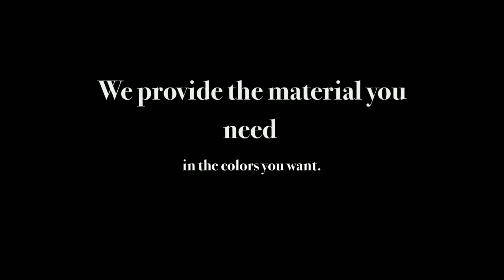Roof flashing Abbottstown, PA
If you are considering replacing the existing shingles on your home, call your friends at Hanover Building Systems to deliver the look and functionality you need. Have you been struggling to find a company that can provide you the material you need in the colors you want? Hanover Building Systems has the solution for you, and often, the answer lies in a steel roofing system. When you choose to build with a steel roof versus traditional shingles, you get an incredible product in a wide range of colors with a warranty that can’t be matched anywhere else in the industry. Our method of execution is unlike any other, as we deliver a smooth and clean construction by placing the steel over your roof’s existing shingles. Trust your experts at Hanover Building Systems for all of your re-roofing needs!